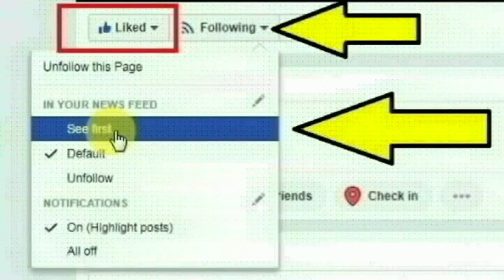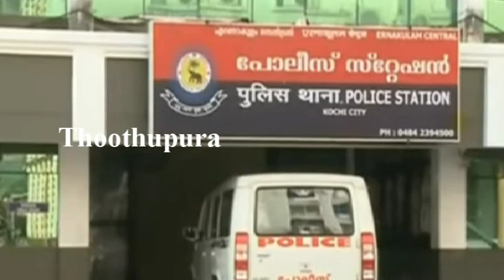கேரள மாநிலம் மலப்புரம் மாவட்டத்தைச் சேர்ந்த முகம்மது இன்சாப் செய்ததை பாருங்க | Thoothupura